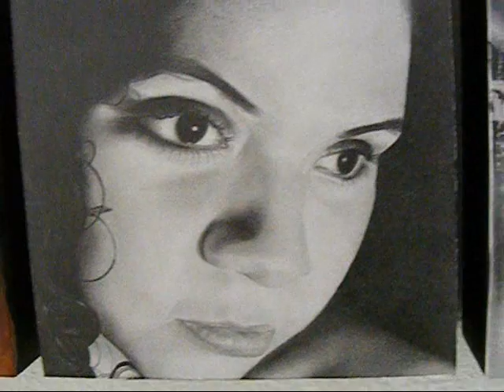LAS ATARAZANAS VERACRUZ CUARTA PARTE junio .wmv